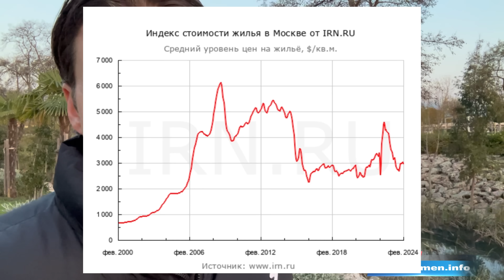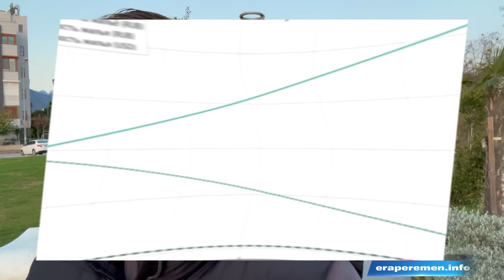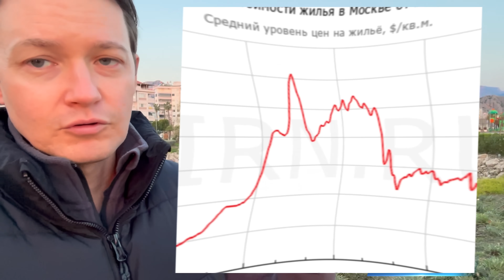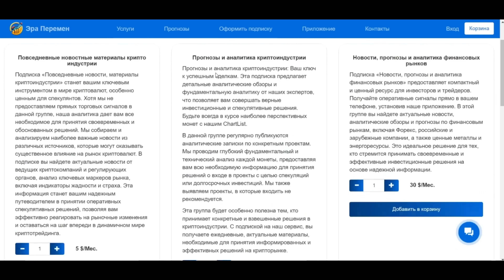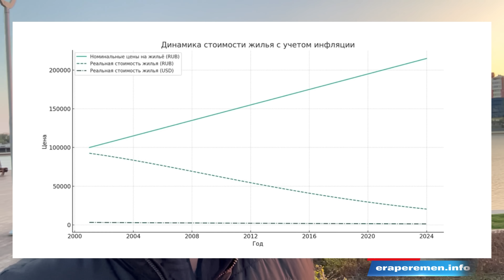Не вздумай покупать ТАКУЮ недвижимость в 2024! Что делать?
Сегодня мы обсудим актуальную тему недвижимости и рассмотрим различные аспекты, связанные с покупкой и продажей жилья. Мы проанализируем динамику изменения стоимости недвижимости с начала 2000-х годов и оценим перспективы развития рынка коммерческой недвижимости в России.

00:00 Вступление
00:20 Падение недвижимости в долларах
01:34 Недвижимость для жизни
02:06 Ваше отношение к недвижимости
03:10 Изменение цены квартиры с момента покупки
05:21 Можно ли сейчас купить квартиру?
05:58 Коммерческая недвижимость
09:06 Про Казахстан
09:15 Бонус-видео

Эра перемен - акции, заработок и финансы.